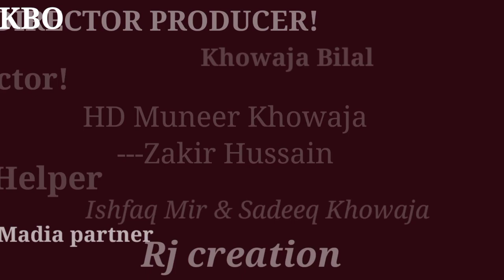Amazing Comedy Joke ||Chacha Ya Kya Kar Raha Hoo ||FUNNY Comedy 2022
Amazing JOKE | Funniest comedy video Totally Funny Must Watch FUNNY Comedy 2022
ishfaq mir& S K